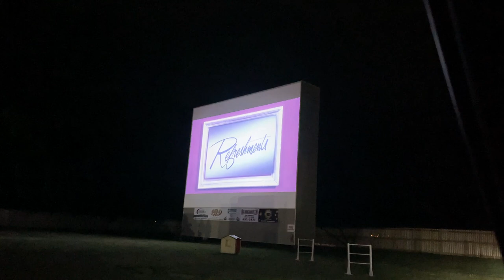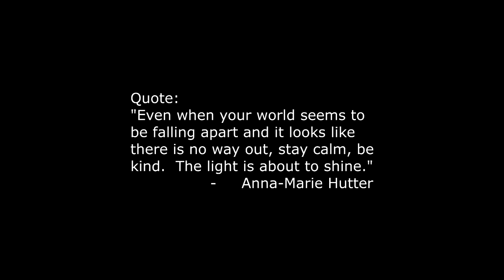Summer Surprise Adventure!! A week in the life of "Dame On The Move."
SUV Camping, outdoor cooking, visiting Big Rock near Okotoks Alberta, featuring the Sunset Drive-In Theatre in High River Alberta, and the Black Diamond Gallery in Black Diamond Alberta.
Songs:
Rise Higher - Die Hard Prod. License #3351375
Epic Sunrise - Mattijs Muller License# 3470859
Sea Of Clouds - Die Hard Prod License# 3470863